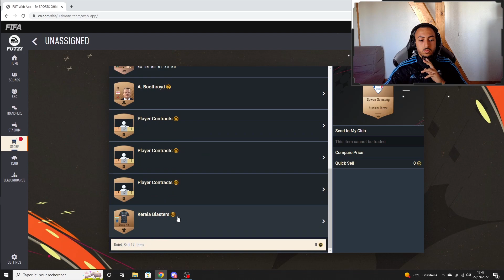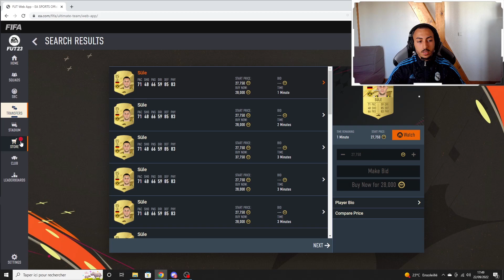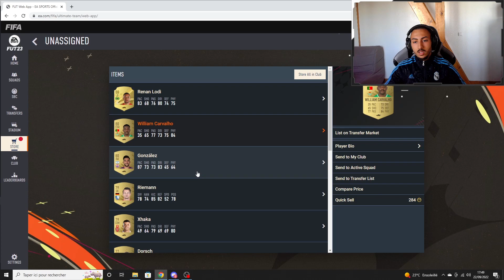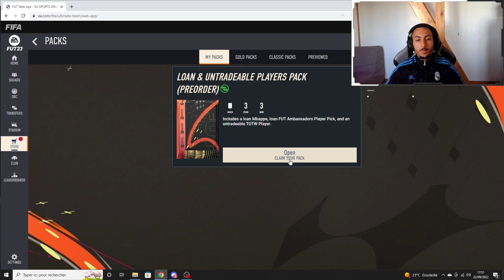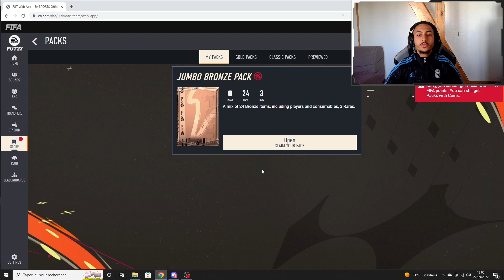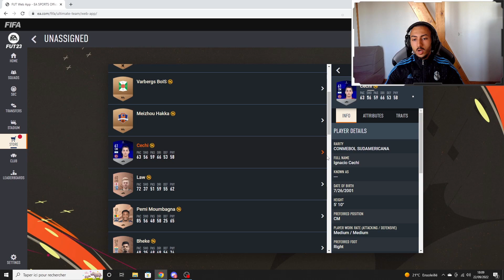MES PREMIERS PACKS & SBC SUR LA WEB APP FIFA 23 ! TOTW AU RDV 😁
J'ai fait mes premiers sbc sur FIFA 23 et mon premier pack opening grâce à la WEB APP.